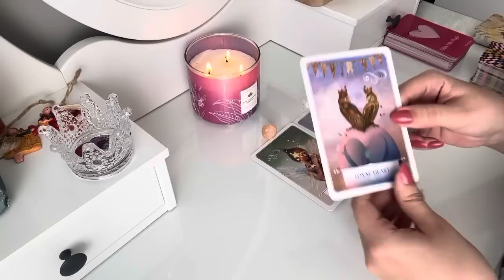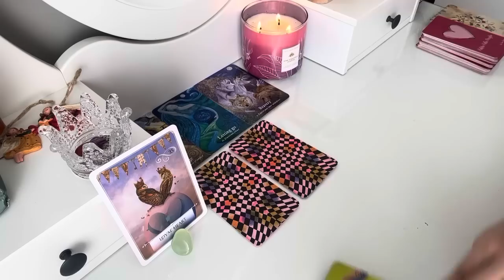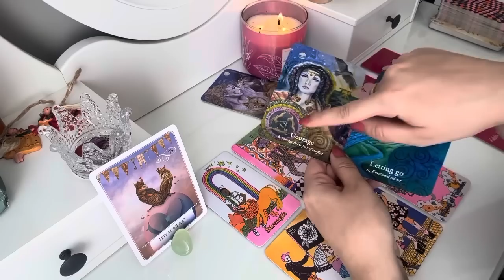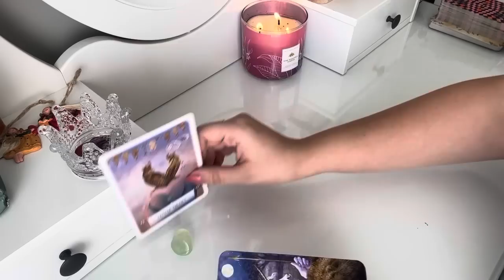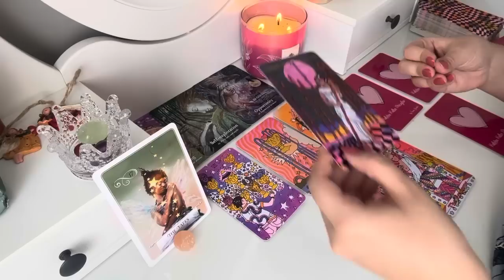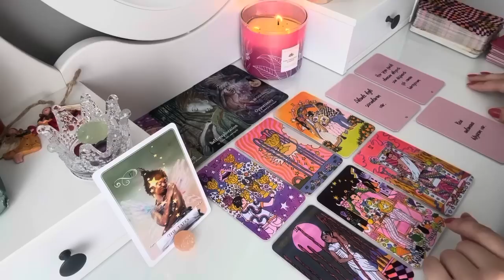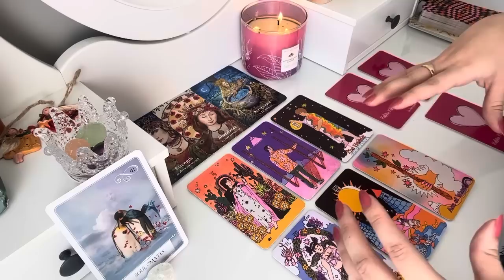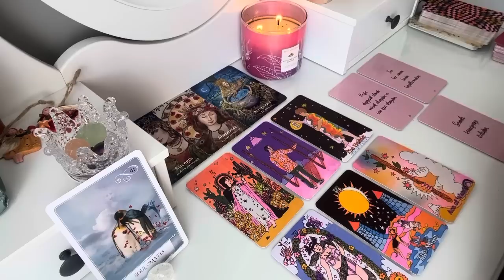💞HİSLERİMİZ KARŞILIKLI MI? *Deste Seç*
Daha fazlası için kanal üyeliğinizi bu linke tıklayıp başlayabilirsiniz 🧚🏼‍♀️